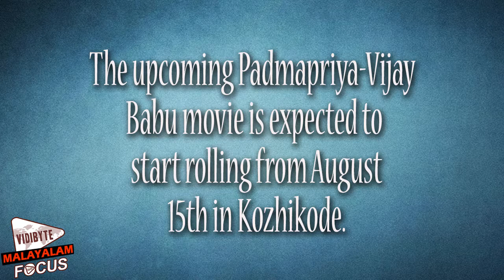Padmapriya-Vijay Babu movie to start rolling from August 15th